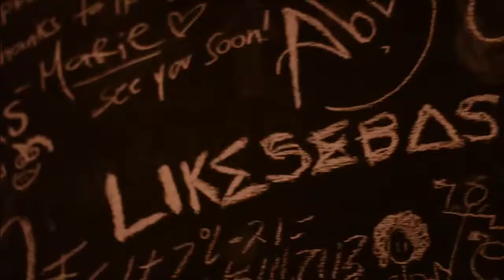Place representing for Plivertees at the MBFWSJ17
La compañia de bailarines de Place me hizo una visita muy especial al stand de Plivertees en el Pop Up Market del MBFWSJ17 con todo groove y estilo y representando con sus Plivertees y llenando el espacio de puro feelineo y buena vibra.